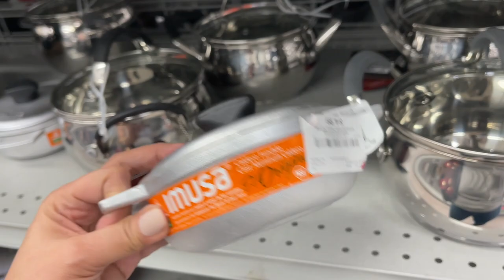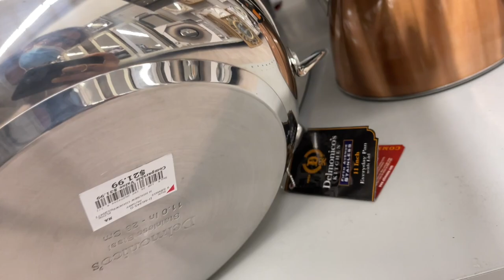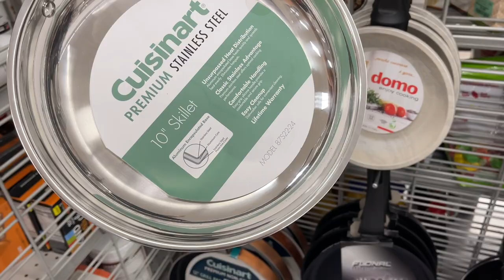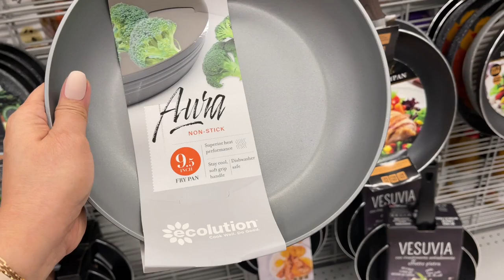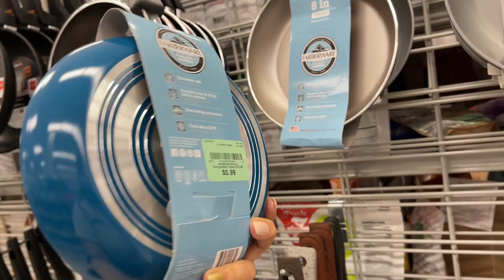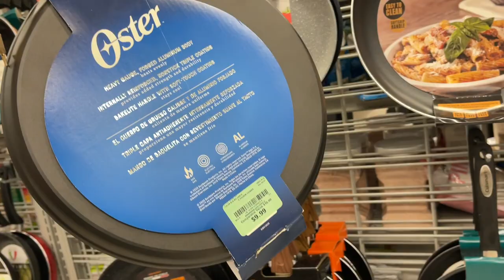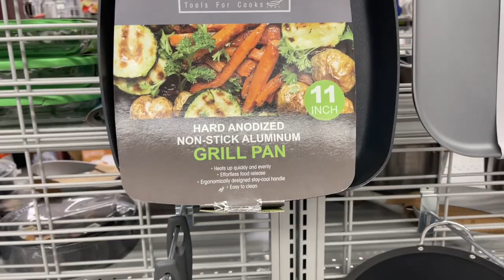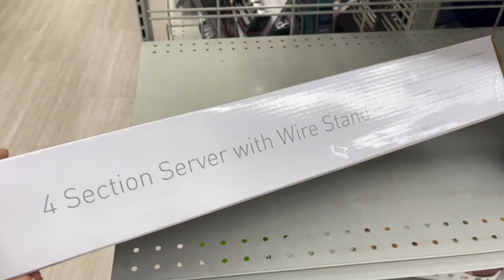BURLINGTON KITCHENWARE COOKWARE | SHOP WITH ME